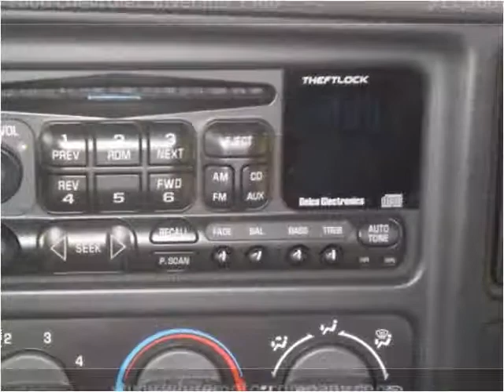2000 Chevrolet Silverado 1500 Used Cars Springfield MO